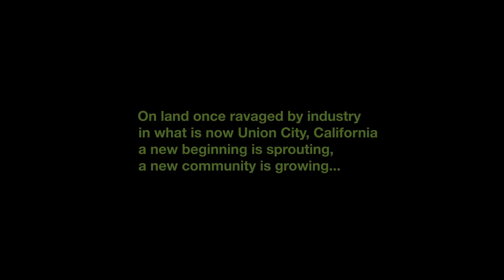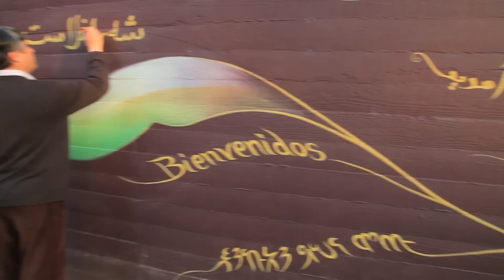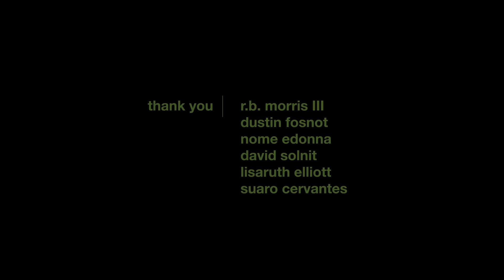"Taking Root" - a mural by mona caron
A mural featuring the first flowering plant that made it back to a barren piece of land, after its rehabilitation from industrial pollution.
    At the roots of the plant, the new, majority recent immigrant residents of the building help paint words of welcome in their native languages, in calligraphies that extend the stray wildflower's roots towards the land.
    Together with the artist Mona Caron, they then brainstorm wishes for a future vision of their still raw new neighborhood, which Mona paints next to a visual chronology of the same land's past.

Song: "Sur La Route" (instrumental version) from the album "BUILD".

The mural was painted on a building designed by David Barker & Partners Architects and developed by MidPen for affordable family housing.